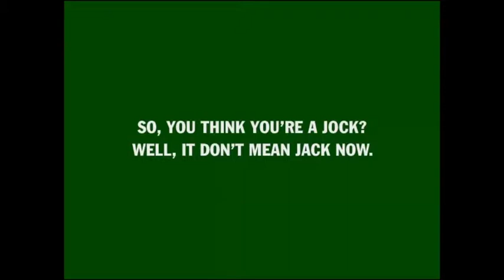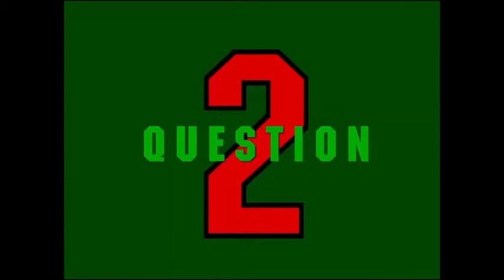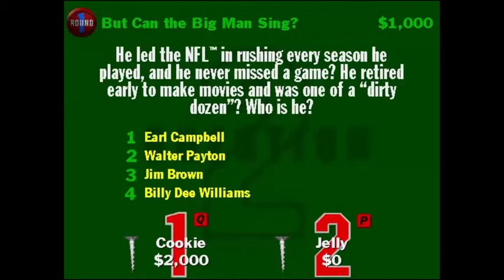YOU DON'T KNOW JACK SPORTS - Trailer